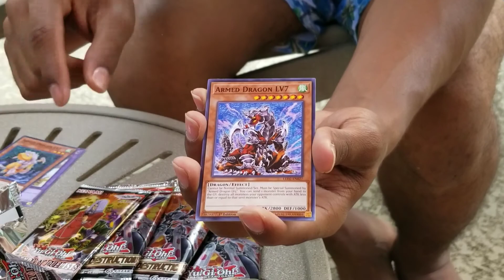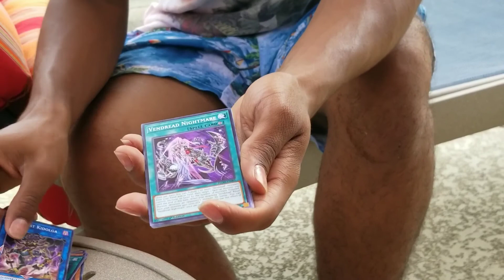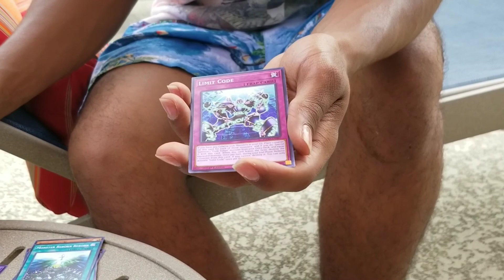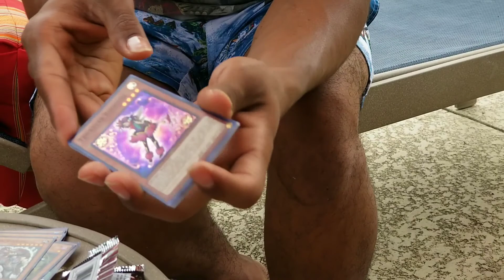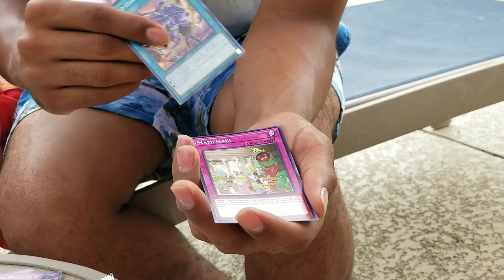Such great luck! Amazing random pack opening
How can someone have such luck like this?

Vine: MomoJiri
Skype: MomoJiri-
Pokemon x/y friend code: 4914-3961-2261\